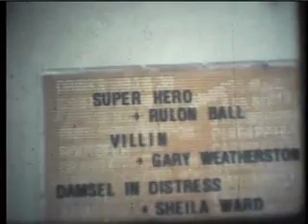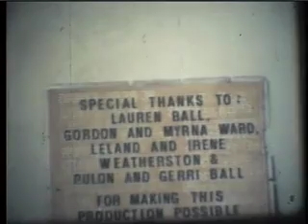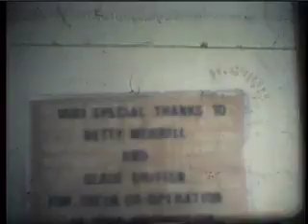Super Hero 1982